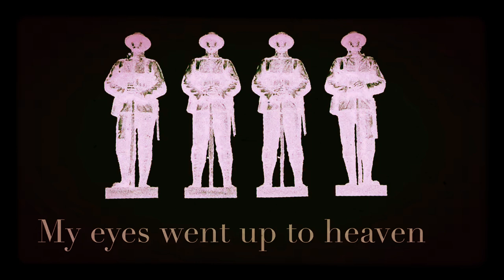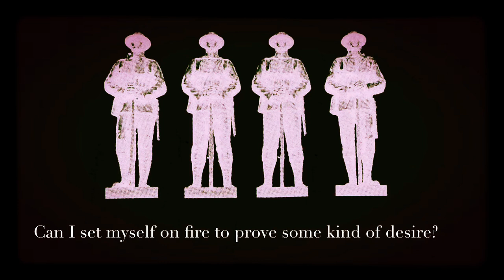Siouxsie and the Banshees - Icon (LYRICS ON SCREEN) 📺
This song is by Siouxsie and the Banshees and appears on the album Join Hands (1979)